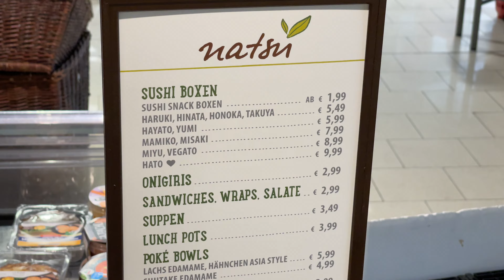우리처럼 폐로 숨쉬는 고래, 과연 육지에서도 살 수 있을까?! | 독일일상, 프랑크푸르트 브이로그, 아이폰12 프로맥스, iphone 12 pro max video test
- 링크 눌러, 앞으로 간편히 시청하세요 :)

[  여행 할인 링크  ]
• 에어비엔비 (최대 44,000원 할인)
• 부킹닷컴 (숙소 투숙 완료시 10% 환급)

• 199 US$ per year (Extra 2 months for you and me.)
• 당신이 찾던 그 감각적인 음악 무제한 (추가 2달 무료)